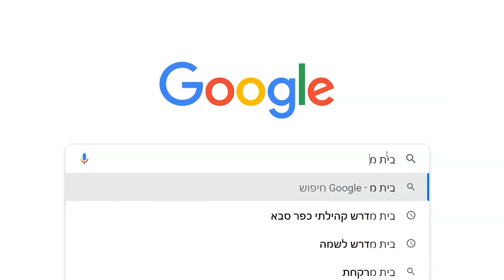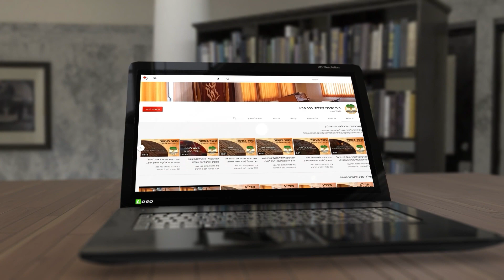ליקוטי מוהר"ן - לך לעצמך | הרב נתן כהן